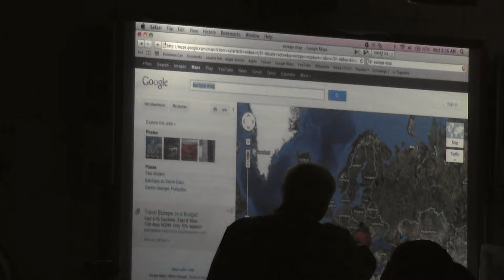Holocaust Survivor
Man who survived the Holocaust came to our school to talk about it. Wise words.